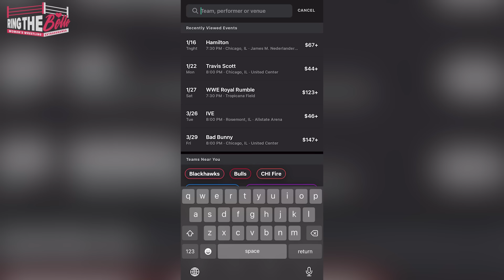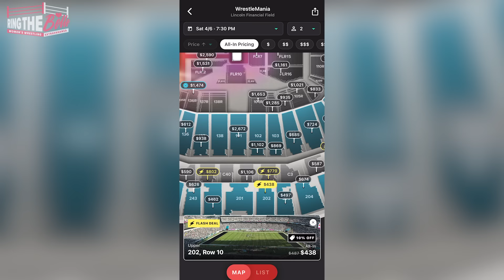WrestleMania 40 PREDICTIONS with Ariane Andrew (WWE’s Cameron)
Download the Gametime app and redeem code RINGTHEBELLE for $20 off your first purchase (terms apply).

WWE WrestleMania 40 is next weekend with three women's matches confirmed! With the very special guests Ariane Andrew, WWE's Cameron, and PTW co-founder Hunter Gallagher, we made predictions for the women's matches. Also special thanks to Paloma for the super last minute appearance!

CHAPTER TIME
0:00 Intro
1:32 Rhea Ripley vs Becky Lynch
6:15 Vickie Guerrero Divas Championship Invitational
7:54 WrestleMania Malfunction
8:59 GAMETIME
10:57 IYO SKY vs Bayley
17:33 Bianca, Naomi, Jade vs Damage CTRL
19:49 Paloma’s Predictions
20:13 Naomi's WWE Return
21:56 Naomi and Cameron's FCW Gimmick
23:33 Pound Town Wrestling
26:36 “Queen” by Ariane Andrew